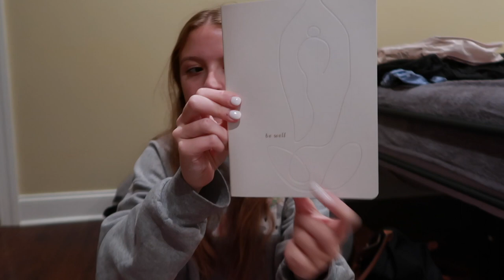pack with me for 18 DAYS in ITALY in a BACKPACK ll 2.5 weeks in a Cotopaxi Allpa 42L backpack!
T H I S  V I D E O :
Hey guys! Today's video is a pack with me for 18 day in Italy! I am actually back home from this trip right now and working through editing all my footage I got while abroad! I hope you enjoy this video and GET EXCITED FOR THE UPCOMING TRAVEL VLOGS!  Love you guys!

F O L L O W   M E   O N  I N S T A :

M Y  F A V  P R O D U C T S:
-fav mascara
-fav lip gloss
-fav highlighter
*lmk in the comments what other favs of mine you want links to!

* Nashville, TN and Chattanooga, TN
How old am I?
* 19
what camera(s) do I use?
* Canon 70d and Sony a5100!